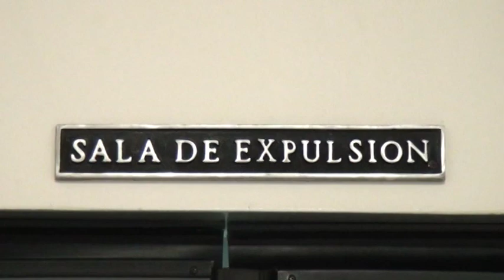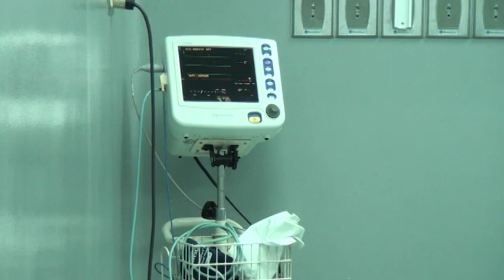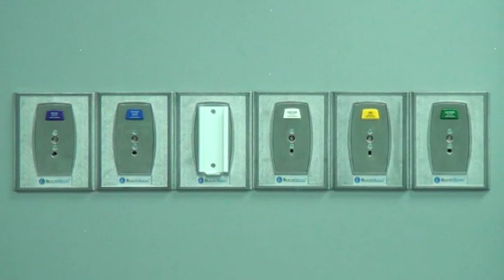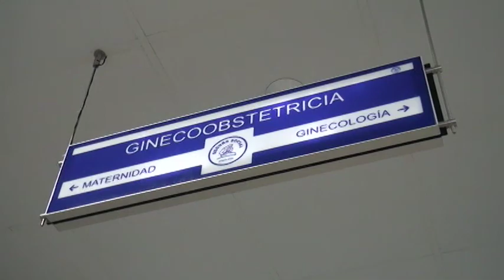Remodelan sala de partos del Hospital Escalante Pradilla con inversión de 150 millones de colones